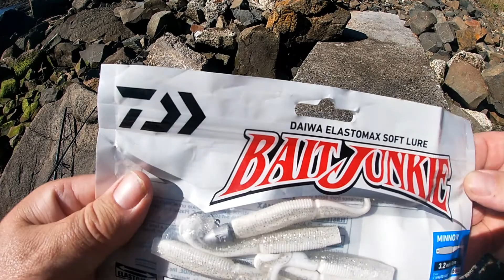Fishing the Derwent River, Tasmania, Australia: Longfin Pike #2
This video by Flakemore Fishing contains footage of fishing the Eastern Shore area of the Derwent River in the greater Hobart area of Tasmania, Australia for Longfin Pike.

Gear
- Lure: Daiwa Baitjunkie Soft Plastics
- Rod & Reel: Shimano Sienna combo
- Line: 10lb Braid (mainline); 15lb Fluorocarbon (leader)